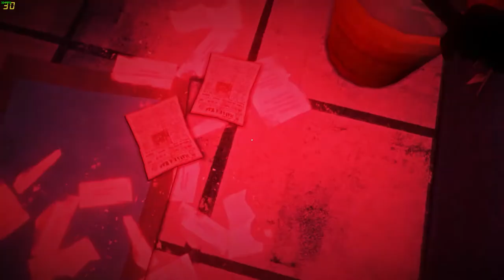Let's Play The Long Dark - Milton & Grey Mother - The Long Dark Story Mode Playthrough - Ep. 5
Welcome to my let's play The Long Dark Story Mode series!